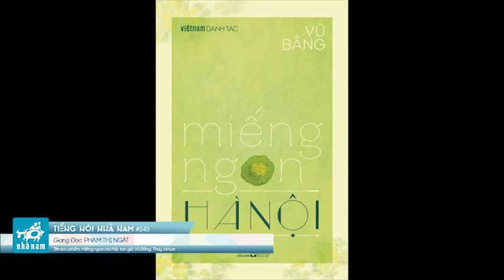Tiếng nói Nhã Nam #146 - Phạm Thị Ngát - Miếng ngon Hà Nội - Thay lời tựa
Giọng đọc: Phạm Thị Ngát
Tác phẩm: Miếng ngon Hà Nội
Tác giả: Vũ Bằng
Trích đọc: Thay lời tựa